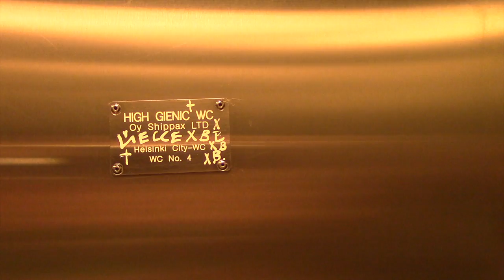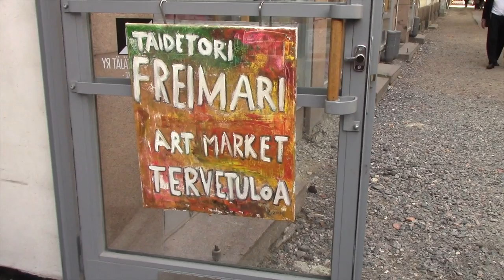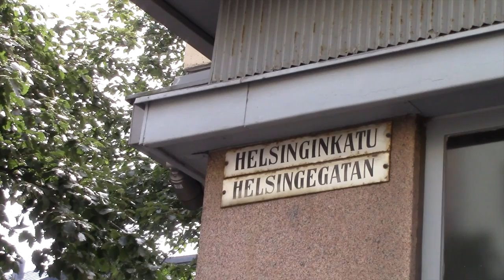Walk the painting with Calvin Meat in Helsinki 2015